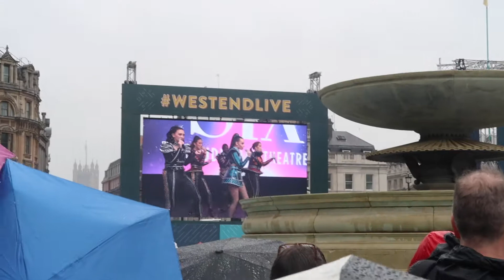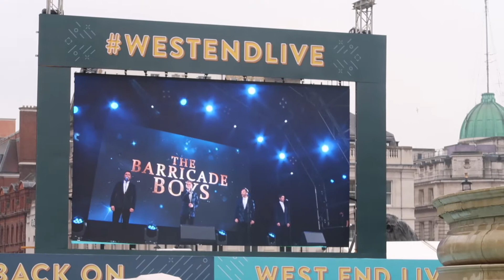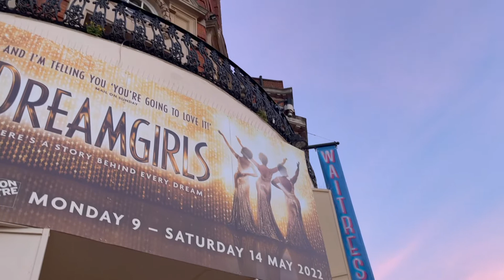THE MOST STAGEY VLOG EVER!! WEST END LIVE WEEKEND AND ROCK OF AGES PRESS NIGHT - Lucy Stewart-Adams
THE MOST STAGEY VLOG EVER!! WEST END LIVE WEEKEND AND ROCK OF AGES PRESS NIGHT